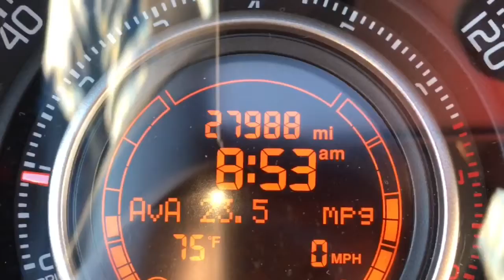YR-3 500 ABARTH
3 years with my 500 ABARTH